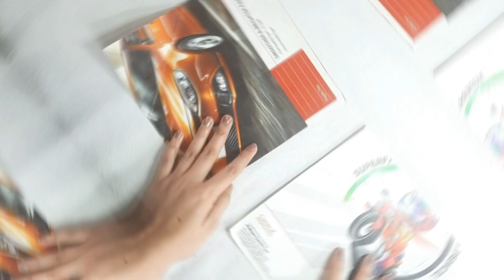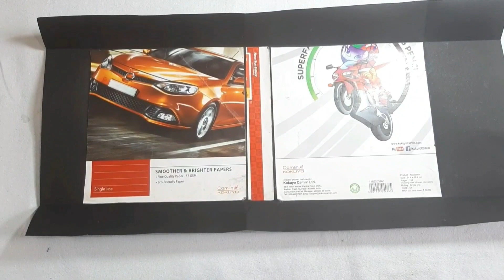scrapbook base making tutorial/scrapbookmaking#scrapbookbasemaking/easymaking/stepbystep/craft\card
scrapbook base tutorial
its very easy to make and fun learning
measurements:
cardboard - 19X19CM
centre cardboard- 3x19CM
black chart - 28X56CM
covering black paper- 19X41XCM
strips- 1st 19X5CM
            2nd 19X4CM
            3rd 19X3CM
scrapbook pages - 18X18CM
one more black paper attached - 19X18Cm
hope you all like watching my tutorials